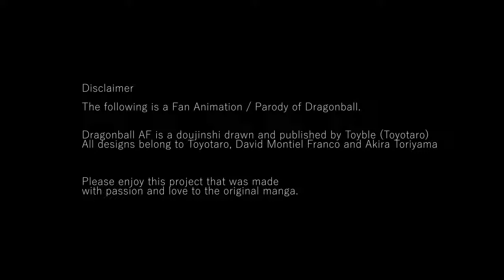Dragonball AF Goku Turns Into Super Saiyan 5